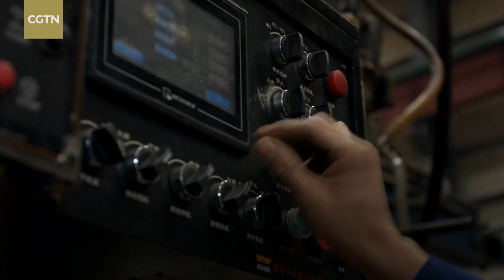Explainer: Methane hydrate, also known as 'fiery ice'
Is it possible to start a fire with ice? The answer is yes, and there's a global race to make it happen. This is methane hydrate, also known as "fiery ice."

It's a natural gas trapped in ice crystals buried in the ocean floors. And researchers say there's enough reserve of methane hydrate that could last for thousands of years. But extracting it out is extremely hard. China made a huge breakthrough in 2017, setting a world record for the amount of such fuel retrieved in one single attempt.